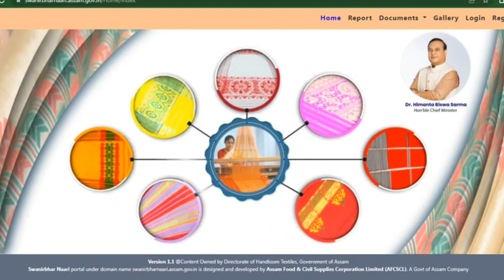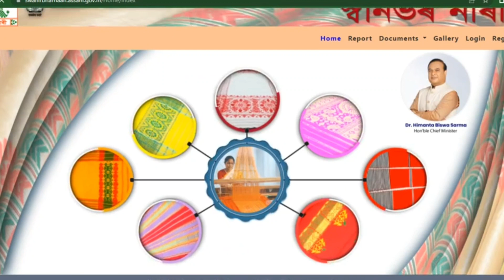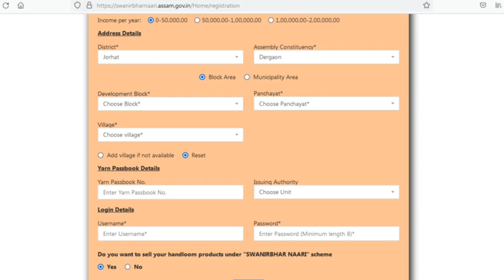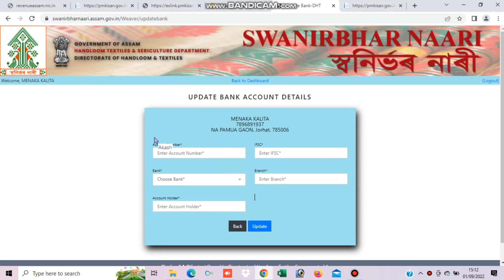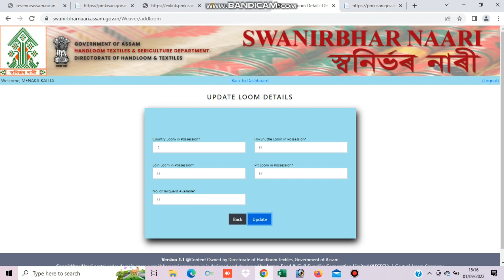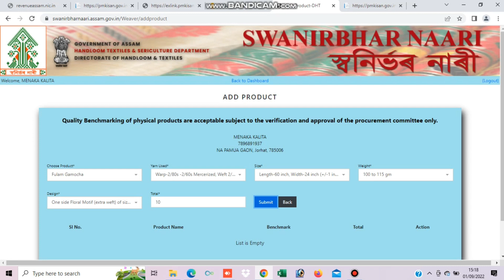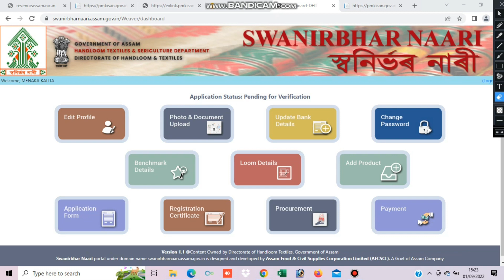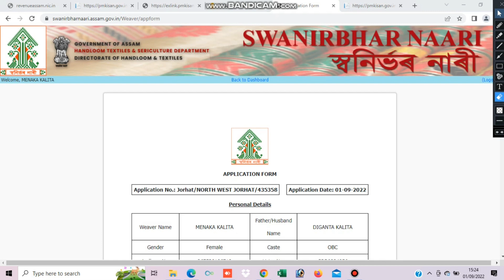দ্বিতীয় পৰ্যায় স্বনিৰ্ভৰ নাৰী আচঁনি | shawnirbhar nari asoni 2023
Free 50,000 New Scheem 2022 || swanirbhar nari scheme || swanirbhar nari scheme Assam ||

How to Register Swanirbhar Naari Scheme Online Apply ? A to Z full

Swanirbhar nari Atmanirbhar Assam|| Swanirbhar Nari Scheme Apply|| Swanirbhar Naari Asoni Apply.

Swanirbhar Nari Scheme New Update || Who Can Apply Swanirbhar Nari Scheme || Today News

How to Register Swanirbhar Naari Scheme Online Apply ? A to Z full Proccess#techsupport#bhaktarabha

Swanirbhar Nari Scheme Main Apply 2022 || Swanirbhar Nari Scheme || Swanirbhar Nari Scheme Part-2

অৱশেষত আৰম্ভ হ'ল স্বনিৰ্ভৰ নাৰী আচঁনি || Document Upload In Shawnirbhar Nari|| Shawnirbhar Nari

স্বনিৰ্ভৰ নাৰী আচঁনি আৱেদন প্ৰক্ৰিয়া আৰম্ভ || Shawnirbhar Nari Asoni Registration| Shawnirbhar Nari

How to apply Swanirbharnaari Scheme Online / স্বনিৰ্ভৰ নাৰী আচঁনি 2022-23 / Digital Assam 2.0

Apply Online for Swonirbhar Naari Asoni Scheme

স্বনিৰ্ভৰ নাৰী আচঁনি 2022-23|| Shawnirbhar Nari Scheme Apply Online Assam|| Atmanirbhar Nari Asoni

How to Register Swanirbhar Naari Scheme Online Apply ? A to Z full Proccess

চৰকাৰৰ বৃহৎ ঘোষণা বিনামূলীয়া চিলাই মেচিন দি আছে।আৱেদন কৰক।Sewing Machine Apply||Silai Machine Apply

Video Topics
swanirbhar nari scheme online apply
swanirbhar nari scheme
loom details in swanirbhar nari sche...
sipini online
yarn passbook
yarn passbook online apply
new asoni assam 2022
sbi csp
swanirbhar naari
swanirbhar nari
swanirbhar nari assam gov in
swanirbhar nari scheme apply online...
yarn passbook apply
yarn passbook no
swanirbhar nari scheme
swanirbhar naari
swanirbhar gosthi
swanirbhar nari atmanirbhar axom
swanirbhar naari online apply
swanirbhar naari asoni
swanirbhar gosthi loan
swanirbhar primary dahod
swanirbhar nari scheme loan details
swanirbhar nari scheme apply
swanirbhar prakalpa west bengal
swanirbhar nari atmanirbhar assam
swanirbhar asoni
swanirbhar scheme online
swanirbhar nari scheme
swanirbhar nari scheme apply online assam 2022
swanirbhar nari scheme update loom details
swanirbhar nari scheme registration
swanirbhar nari scheme assam
swanirbhar nari scheme yarn passbook
swanirbhar nari scheme benefits
swanirbhar naari scheme online apply kaise kare
swanirbhar nari scheme online registration

swa nirbhar nari scheme
swanirbhar nari
swanirbhar nari
sbi csp
sipini card online apply
swanirbhar asoni
swanirbhar naari
swanirbhar nari scheme update loo...
swanirvar nari asoni
yarn passbook apply
yarn passbook no
swanirbhar nari scheme main apply 2022
swanirbhar nari scheme
swanirbhar nari scheme part-2
swanirbhar nari scheme online apply 2022
assam swanirbhar nari asoni 2022
swonirbhor nari scheme online apply
sonirbhor nari scheme online apply
swanirbhar naari scheme online apply
Shawnirbhar Nari documents upload
how to apply for Shawnirbhar Nari
shawnirbhar Nari Asoni Registration
Atmanirbhar Nari Asoni Registration
Atmanirbhar Nari
50000 rs asoni app problem
new asoni apply
assam new asoni
swanirbhar nari scheme final application
pm kisan yojana assam
assam government schemes 2022
arunudoi asoni assam
pm kisan yojana new apply